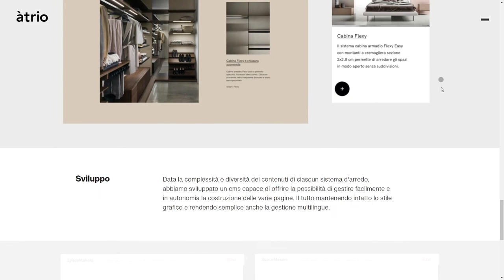àtrio – digital creative agency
àtrio – digital creative agency By àtrio From Italy
We are àtrio a digital creative agency in Treviso. We make digital projects to build profitable relationships.